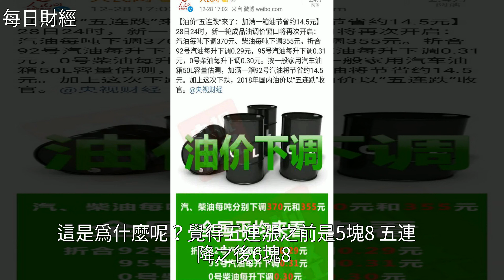今晚油價降了，可網友依然還開罵，[每日財經]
今晚油價降了，可網友依然還開罵 [每日財經]油價,石油,能源,財經今晚油價降了，可網友依然還開罵 [每日財經]油價 石油 能源 財經